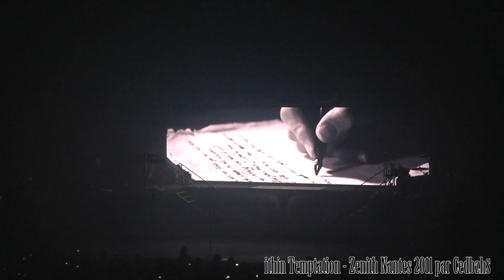[Concert Nantes 2011] Within Temptation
Voici le concert de Within Temptation au Zenith de Nantes le 07/10/2011
Désolé, il manque l'avant dernière morceau pour un bete problème de caméra.
(erf zut souci sur le bandeau, oubli du W devant, tant pis :p)